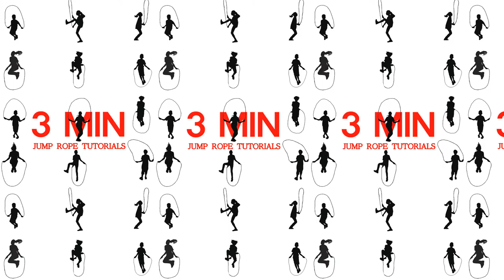5. Salto Doble (para principiantes)